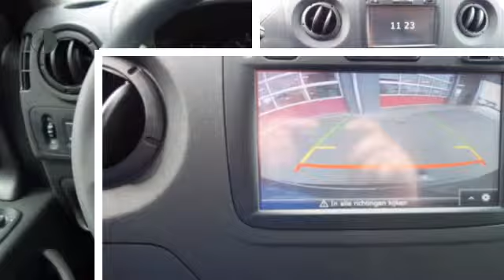Renault Master T35 2.3 dCi L2H2 130PK Euro 6 Koelauto met dag en nacht Koeling